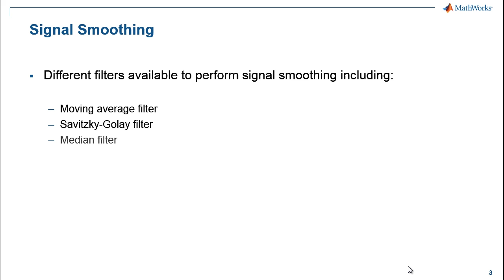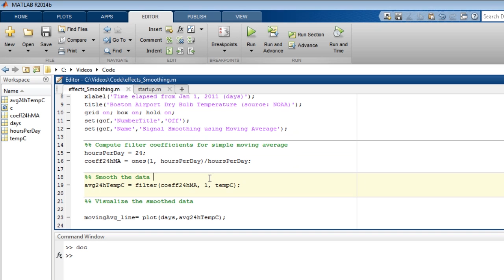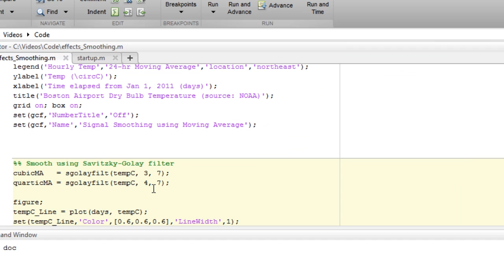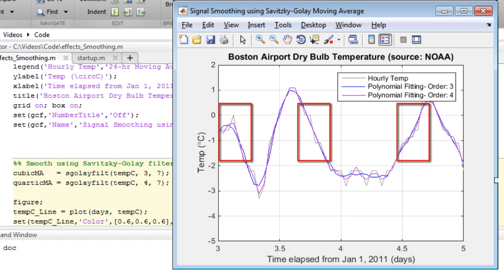Signal Smoothing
Learn how to smooth your signal using a moving average filter and Savitzky-Golay filter using Signal Processing Toolbox™.

Signal Processing Toolbox™ provides industry-standard algorithms and apps for analog and digital signal processing (DSP). You can use the toolbox to visualize signals in time and frequency domains, compute FFTs for spectral analysis, design FIR and IIR filters, and implement convolution, modulation, resampling, and other signal processing techniques. Algorithms in the toolbox can be used as a basis for developing custom algorithms for audio and speech processing, instrumentation, and baseband wireless communications.